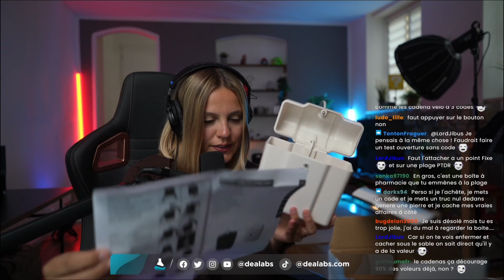UNBOXING ACTION : UNE "SAFETY BOX" POUR LA PLAGE (ou autre)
👀 La semaine dernière on a unboxé un produit acheté chez Action